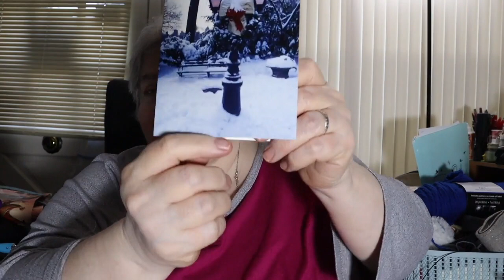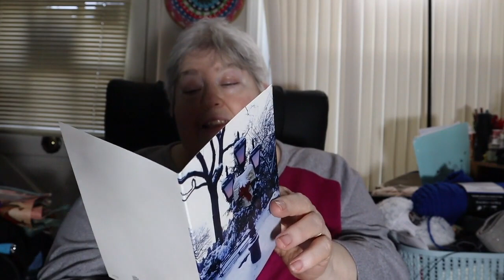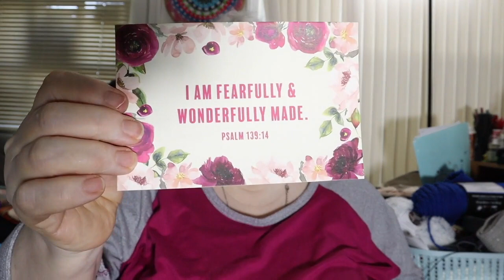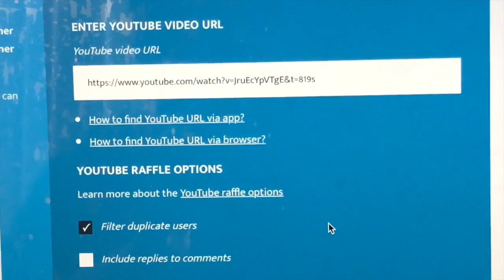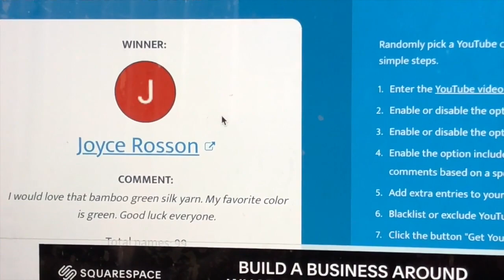Day 11 Vlogmas, Destash giveway*CLOSED*, day 10 winnner of giveaway and Scrapbuster Stitchalong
Day 11 Vlogmas, Destash giveway and Scrapbuster Stitchalong

Stitch10 for Scrapbuster Stitchalong
Grit Stitch Variation 2
PATTERN:
R1:  Skip first 2 ch (counts as a sc), dc in next ch, *skip next ch, work 1 sc and 1 dc in the next st*, repeat * to * across to last 2 ch.  Skip the next ch, sc in the last ch, turn.
R2:  ch 1 (counts as a sc), 1 dc in 1st st, *skip next dc, work 1 sc and 1 dc in the next sc*, repeat * to * across to last 2 st, skip next dc, sc in turning ch, turn.
Repeat row 2 for pattern.

* Must leave a comment to enter
* Open world wide, as long as you can receive the winnings into your country
The winner will be chosen using youtube comment picker and revealed on a separate video

Happy Mail
Jane Wynn
P.O.Box 284

@scraptasticyarn on twitter